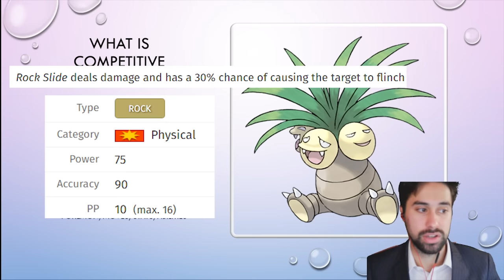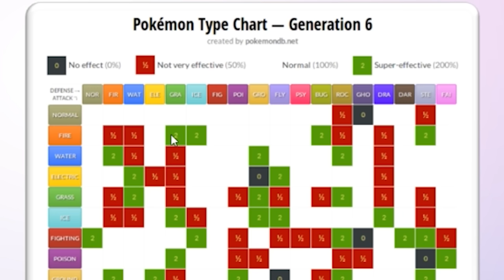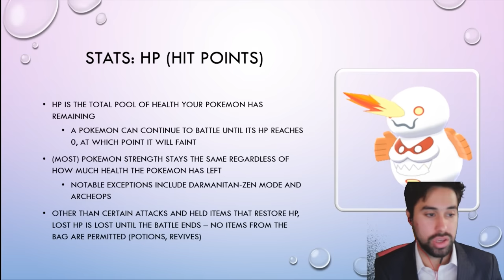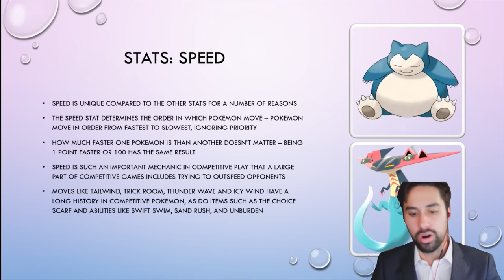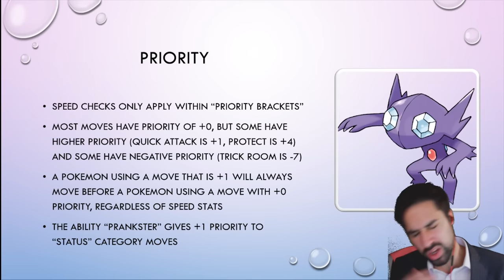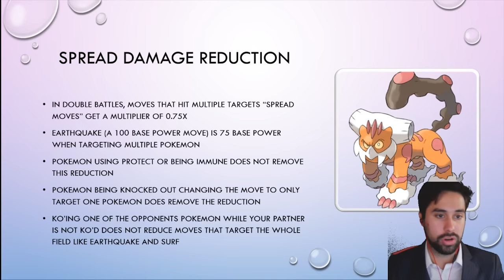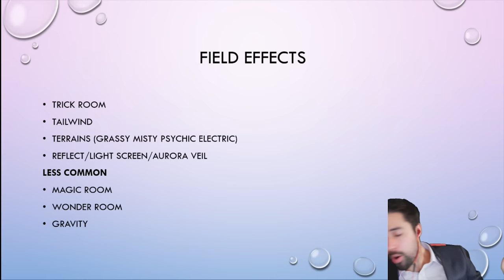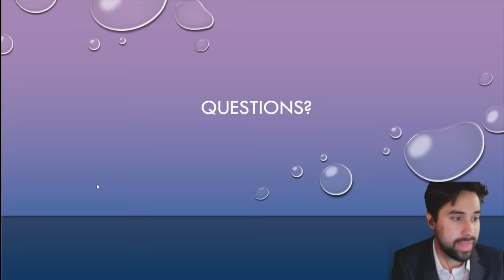INTRODUCTION TO COMPETITIVE POKEMON! Pokemon Academy Lecture #1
INTRODUCTION TO COMPETITIVE POKEMON! POKEMON BASICS! HOW TO PLAY POKEMON! HOW TO LEARN POKEMON! HOW TO PLAY POKEMON SWORD AND SHIELD! HOW TO PLAY POKEMON COMPETITIVELY! EVERYTHING YOU NEED TO KNOW ABOUT POKEMON! ALL NEW POKEMON GENERATION 8 SWORD AND SHIELD!